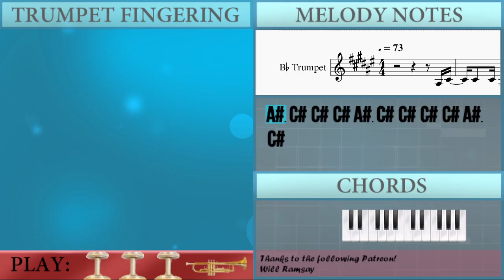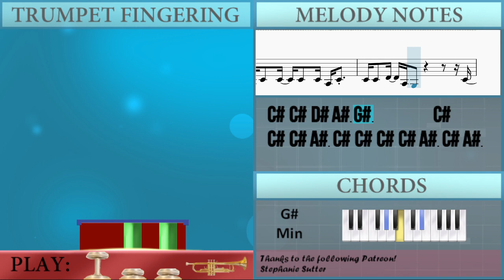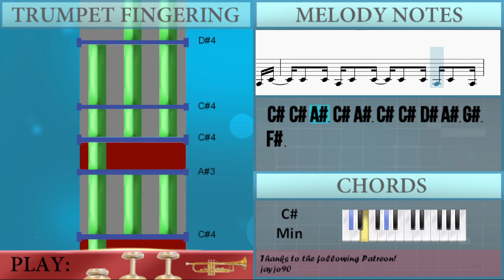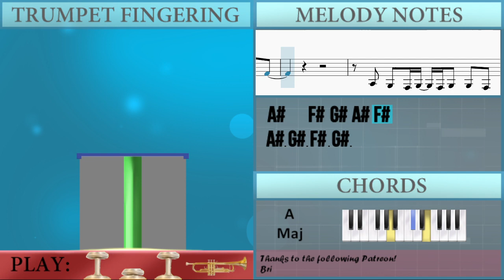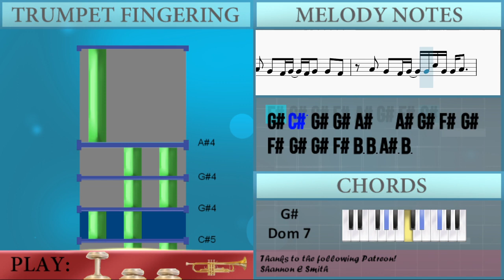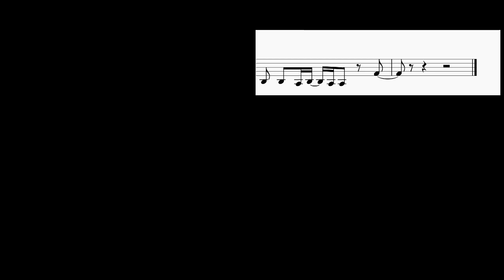How to play Used To Be Young by Miley Cyrus on Trumpet (Tutorial)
Comment and let us know how the videos have helped you. It keeps us going! :)The easiest way to learn how to play Used To Be Young by Miley Cyrus on the trumpet. It's a trumpet tutorial for Used To Be Young by Miley Cyrus.

EasyMusicLesson teaches you to play the your favorite instrument, through easy and simple animation so that you too can learn how to play Used To Be Young by Miley Cyrus on the trumpet easily. A trumpet tutorial with visual animation graphic.

Chords of Trumpet arrangement:
E Maj   G# Min   C# Min   A Maj   E Maj   G# Min   C# Min   A Maj
E Maj   G# Dom 7   C# Min   A Min   E Maj   G# Dom 7   C# Min
A Min   E Maj   G# Min   C# Min   A Maj   E Maj   G# Min   C# Min
A Maj   E Maj   G# Dom 7   C# Min   A Maj   E Maj   G# Dom 7
C# Min   A Maj   E Maj   G# Dom 7   C# Min   A Maj   E Maj
G# Dom 7   C# Min   A Maj   E Maj   G# Dom 7   C# Min   A Maj
E Maj   G# Dom 7   C# Min   A Maj   E Maj   G# Dom 7   C# Min

Melody notes of Trumpet:
A#3 C#4 C#4 C#4 A#3 C#4 C#4 C#4 C#4 A#3 C#4
C#4 C#4 D#4 A#3 G#3       C#4
C#4 C#4 A#3 C#4 C#4 C#4 C#4 A#3 C#4 A#3
C#4 C#4 D#4 A#3 G#3 F#3       C#4
C#4 C#4 A#3 C#4 C#4 C#4 C#4 A#3 C#4
C#4 C#4 D#4 A#3 G#3 F#3
A#4 G#4 F#4 G#4 F#4 G#4 G#4 F#4
B3 B3 A#3 B3 A#3 A#3 F#4
A#4 G#4 F#4 G#4 G#4 C#5 G#4 G#4 A#4
C#4 C#4 C#4 A#3 C#4 C#4
C#4 C#4 A#3 C#4 A#3 C#4 C#4 D#4 A#3 G#3
A#3 C#4 C#4 C#4 A#3 C#4 C#4
C#4 C#4 A#3 C#4 A#3 C#4 C#4 D#4 A#3 G#3 F#3
F#4 F#4 F#4 F4 F#4 F#4
F#4 F#4 F4 F#4 F4 F#4 F#4 F#4 F4 F#4 F4
A#4 A#4 A#4 G#4 F#4 A#4
A#4 A#4 G#4 F#4 F#4 C#5 C#5 A#4 F#4 F#4
A#4 B4 A#4   G#4 A#4 G#4 F#4 G#4
F#4 G#4 G#4 F#4 A#4 G#4 F#4 G#4
F#4 G#4 G#4 F#4 B3 B3 A#3 B3
A#3 A#3 F#4   A#4 G#4 F#4 G#4
G#4 C#5 G#4 G#4 A#4   A#4 G#4 F#4 G#4
F#4   F4 F#4 F4     A#4 G#4   F#4 G#4
F#4   F4 F#4 F4     F#4 G#4 A#4   F#4 G#4
A#4   F#4 G#4 A#4 F#4
C#5 A#4     C#5 B4   A#4 B4
A#4   G#4 A#4 G#4     C#5 B4   A#4 B4
A#4   G#4 A#4 G#4     F#4 G#4 A#4   F#4 G#4
A#3 G#3 F#3 G#3
F#3 G#3 G#3 F#3 A#3 G#3 F#3 G#3
G#3 C#4 G#3 A#3   A#3 G#3 F#3 G#3
F#3 G#3 G#3 F#3   A#4 B4   A#4
B4 B4 A#4 B4 A#4   A#4 G#4 F#4 G#4
A#3 A#3 F#4